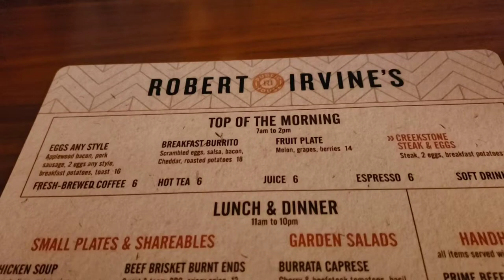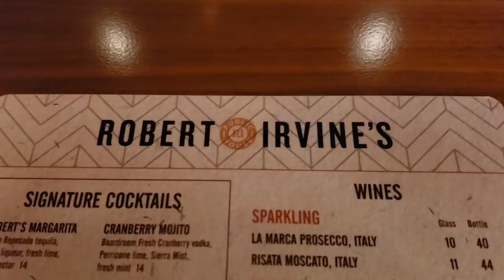Robert Irvine's Public House and VCC Initiation at Tropicana - Las Vegas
Check out their channels:
VCC (Vegas Creative Collective)